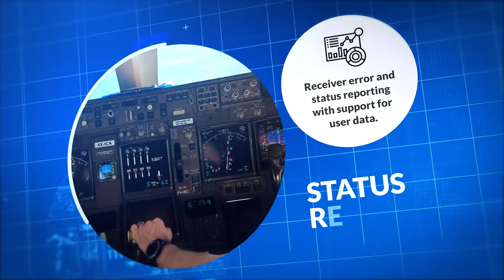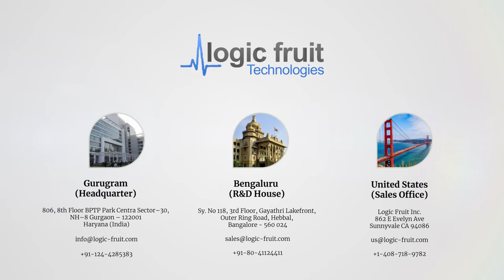ARINC 818 IP Core Benefits and Features - Logic Fruit Technologies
The  ARINC 818 is a unidirectional interface that was developed for avionics systems, such as connecting mission processors to cockpit displays like HUDS, MFDs, PFDs, or HMDs. Used widely in Boeing 787 and the KC46A tanker, Airbus A350 and A400M, the COMAC C-919, the C-17, F15, F18 and various military aircrafts.

**About Logic Fruit Technologies**

Logic Fruit Technologies is Based in Gurgaon, India, Logic Fruit Technologies designs and deploys embedded solutions for customers around the world.

The company has specific experience in FPGADesign​​​ & hardware​​​ design, RTL​​​ IP Design, variety of digital protocols, communication buses as1G, 10G Ethernet, PCIe​​​, DIGRF​​​, STM16​​​/64 and HDMI​​​.

Logic Fruit team is also developing software-defined radio (SDR) IPs, as well as encryption, signal generation, data analysis, and multiple Image Processing Techniques. Recently Logic Fruit technologies is also exploring FPGA acceleration on data centers for real time data processing.